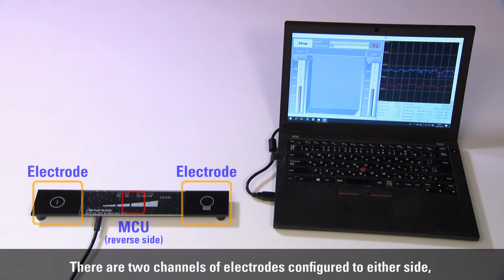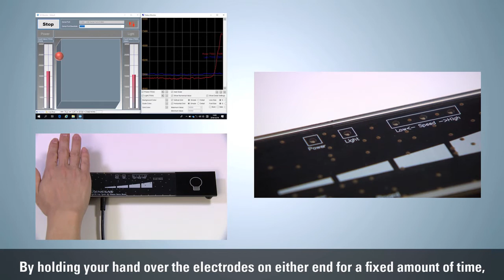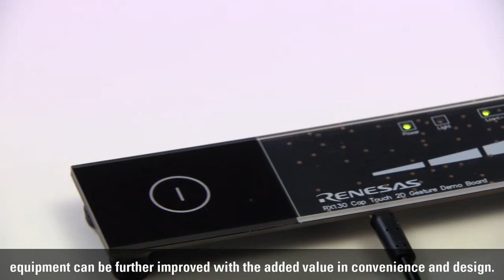2D Gesture Demo – Touch-Free User Interface Reference Design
This video introduces 2D Gesture Demo by Renesas Capacitive Touch MCU.